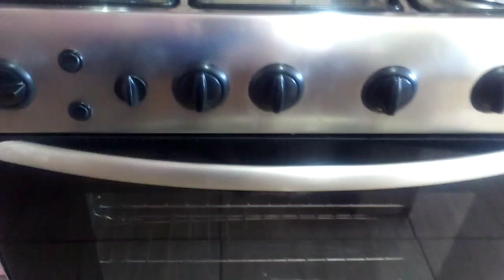DESABAFO DE FAMÍLIA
Oi gente tudo bem!? Ahh espero que sim. No vídeo de hoje foi uma benção,tudo na correria e a história da bala rsrs. Mas graças a Deus no final deu tudo certo.